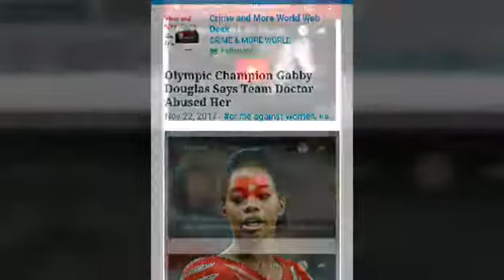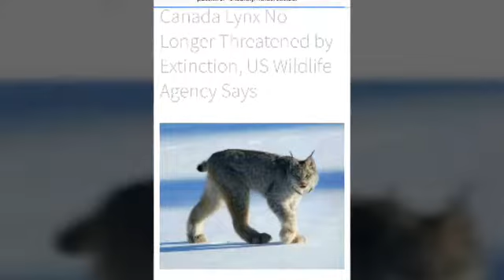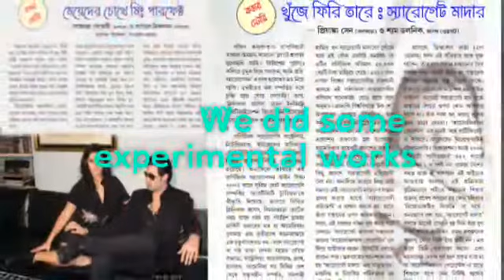A website With A Cause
A Website which emphasizes in crime against humanity